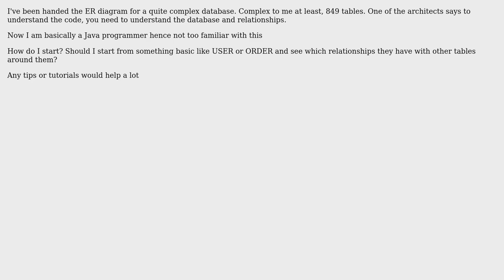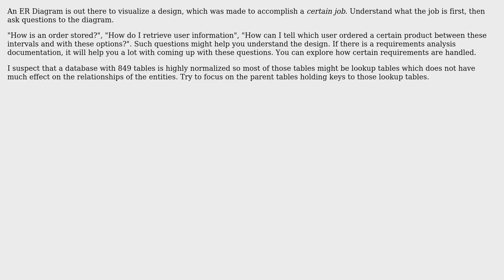Software Engineering: How to read and understand ER diagrams? (2 Solutions!!)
Software Engineering: How to read and understand ER diagrams?

With thanks & praise to God, and with thanks to the many people who have made this project possible! | Content (except music & images) licensed under CC BY-SA | Music | Images & others | With thanks to user shinynewbike user Mickey Mouse user gnat user Erkan Haspulat and the Stack Exchange Network Trademarks are property of their respective owners. You are responsible for your own actions.